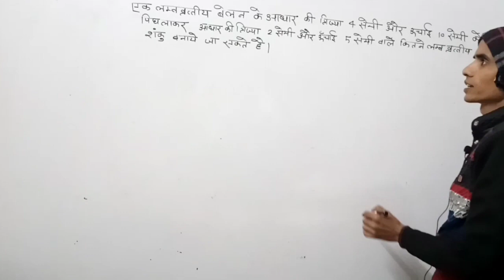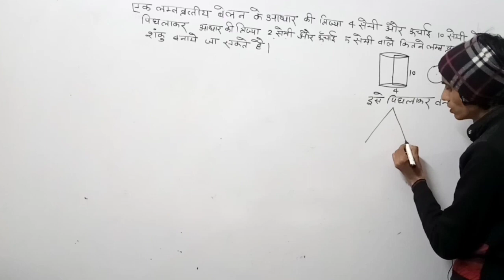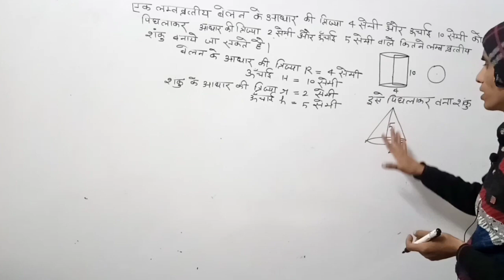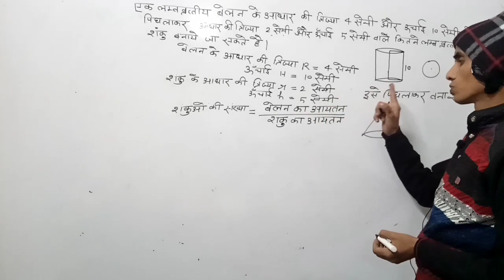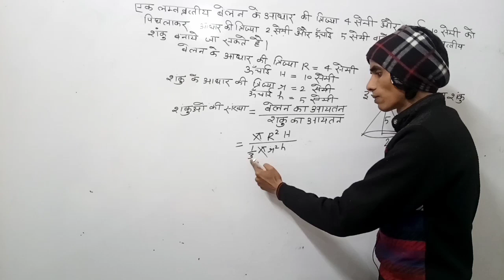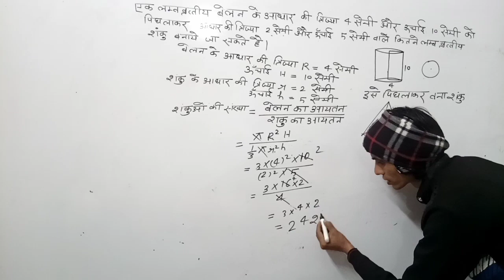|| IMPORTANT QUESTION|| UP BOARD EXAM 2023 MATH ||CLASS 10th By.J K SIR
|| MATH IMPORTANT QUESTION||CLASS10th By.J K SIR||S S ACADEMY SIRSAGANJ||HIGHSCHOOL MATH VIDEO ||

JK SIR
S S ACADEMY SIRSAGANJ
J K SIR SIRSAGANJJ K SIR  MATH JKSIRMATH
J K SIR S S ACADEMY SIRSAGANJ
S S ACADEMY MATH
S S J K ACADEMY
S S ACADEMY J K SIR MATH
S S ACADEMY J K SIR SIRSAGANJ
ss math
math ss acdemy sirsaganj